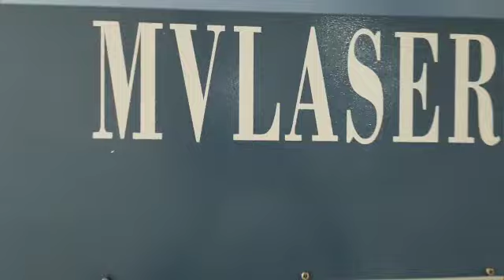Eva slipper laser engraving MVLASER Galvo head You may contact us on +91 9990114924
MAA VAISHNO ENTERPRISES

Address
A-13, First floor, Phase-1
Mayapuri Industrial Area
Near Mayapuri Metro Station metro 🚉
New Delhi-110064

Regards
MVLASER